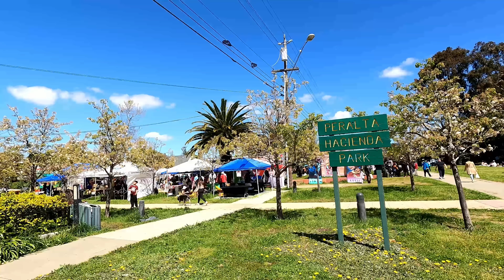សួស្តីឆ្នាំថ្មី 2023! Khmer new year 2023/Oakland, California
Welcome to Oakland’s Annual Khmer New Year Festival! Come celebrate 11 years of Khmer pride at Peralta Hacienda Historical Park!
Join us to celebrate the national Khmer holiday in a festival filled with traditional live music, food, dance performances, costumes, a resource fair, and games for all ages. This special day reaffirms and reconnects Khmer Americans to the traditions, language, and heritage of Cambodia - strengthening our solidarity.
00:00 - Intro
00:24 - Buddhist Monk Ceremony
07:52 - Opening Remarks
09:01 - Wishing Dance
16:51 - Dance with umbrellas
21:02 - Mayor of Oakland's speech
22:17 - Fashion show
27:14 - Dance of Neary Chea Chour
32:36 - Chay Yum
34:43 - Tug-O-War Game
37:01 - Potato Sack Races Game
38:46 - Khmer Music and Dances
41:28 - Food, Resource Fair